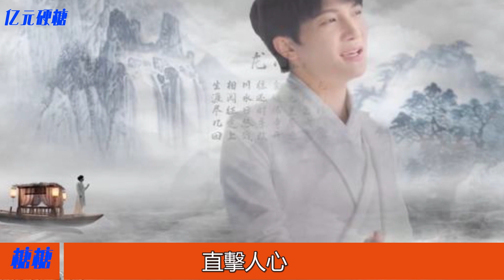河大衛中秋晚會為何會選周深？製作組給出3點解釋，網友暗中自喜：果然符合他！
河大衛中秋晚會為何會選周深？製作組給出3點解釋，網友暗中自喜：果然符合他！周深